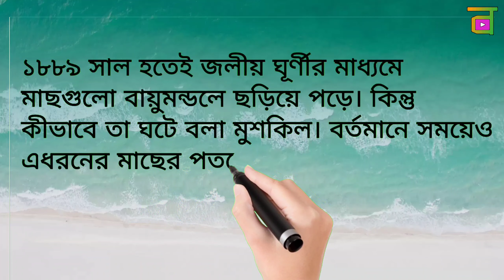আকাশ থেকে পড়ছে অসংখ্য মাছ , সবাই মাছ কুড়াতে লাগলো । fish falling from sky । fish rain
আপনি কি কখনও মাছের বৃষ্টি হতে দেখেছেন?
প্রথমে আকাশে কালো মেঘ জমে। এরপর শুরু হয় তুমুল বৃষ্টি, সেই সঙ্গে প্রবল বাতাস, বিদ্যুত্ চমক আর বজ্রপাত। অবিরাম এই বৃষ্টির সাথে মাটিতে আছড়ে পরে অসংখ্য জীবন্ত মাছ। এ রকম চলে প্রায় ২-৩ ঘণ্টা। আর বৃষ্টি থেমে যাওয়ার পর শত শত জীবন্ত মাছ পড়ে থাকতে দেখা যায় মাটির ওপরে। লোকজন এসব মাছ কুড়িয়ে নিয়ে রান্না করে খায়।

Bong Infovio